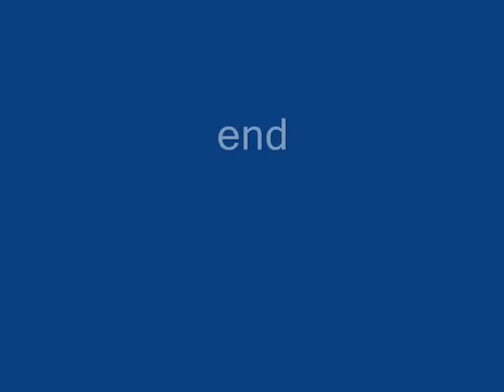Tiny Wild Baby Turkeys 2013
Tiny baby turkeys in our garden--we think these are the smallest babies we have ever seen. They are foraging for bugs and tidbits.